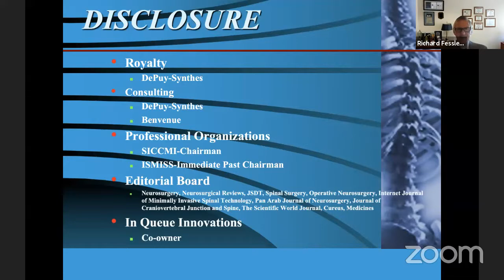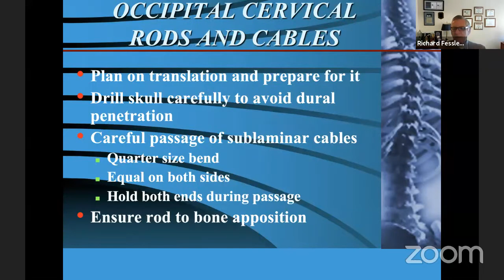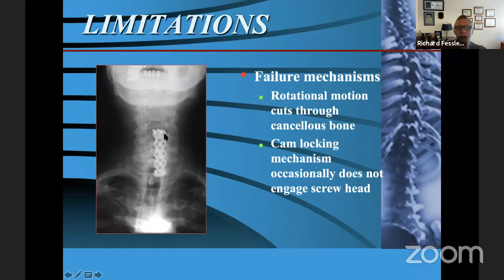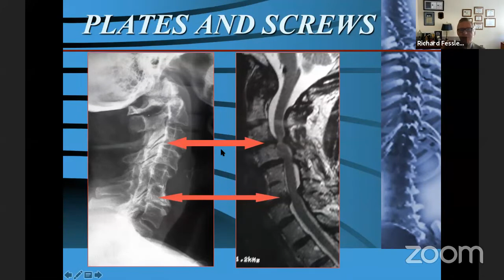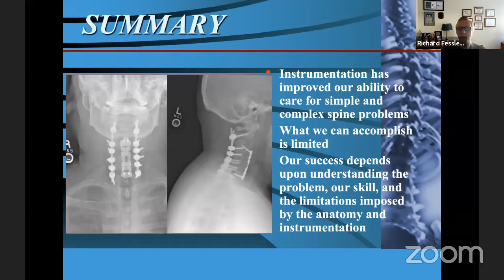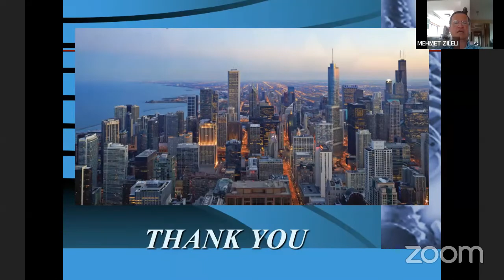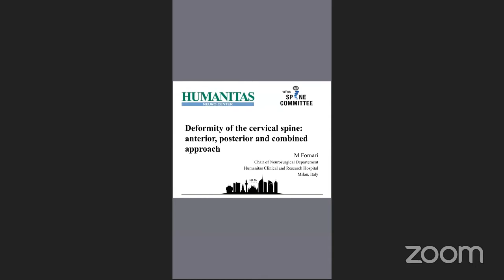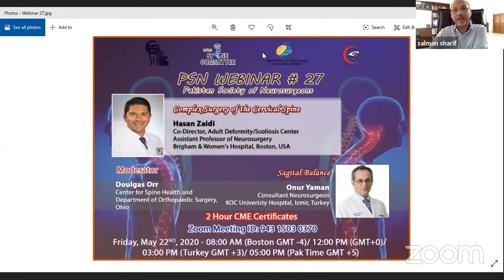Complex surgery of the Cervical spine/ Deformity of the cervical spine: anterior-posterior-combined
Richard Fessler
Professor
Department of Neurosurgery, Rush Medical College
Chicago, USA

Maurizio Fornari
Neurosurgery Unit Director
Humanitas Research Hospital, Italy